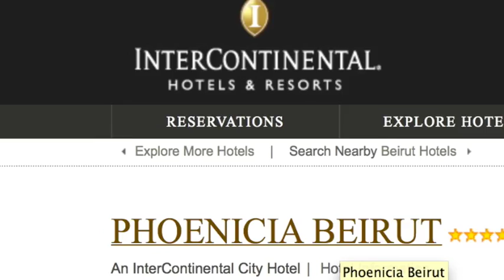Marcello Dell'Utri, Vieni dal Libano